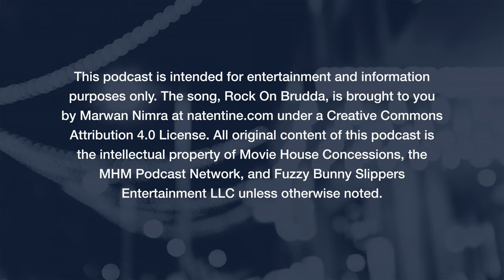Chasing Amy (1997) Movie Review (Audio Only)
Movie House Concessions - Episode 100

Chasing Amy (1997)
Starring
Director

Contents of This Review
0:00 - Intro
1:26 - Film Summary
6:32 - Movie Numbers and Stats
8:37 - General Film Discussion
26:22 - Was the Film Good and Final Thoughts
29:50 - Outro

Film Summary
Holden and Banky are two comic book artists and life-long friends. Everything's going good for them until they meet Alyssa; also a comic book artist. Holden falls for her, but the fact she's a lesbian crushes him. However, the two begin dating anyhow, and things get complicated.

Photo: Miramax